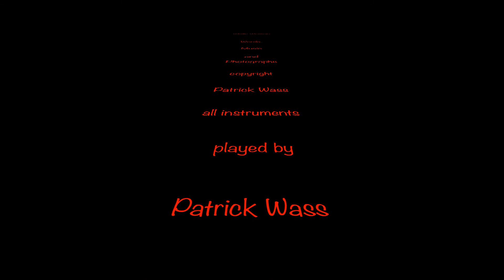White Woman by Patrick Wass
Mutual incomprehension between rich white women, choosing to travel overland  on a scruffy truck, and poor African women with no choice but to live in poverty. Another track from my 'Disconcerting Ways' CD.